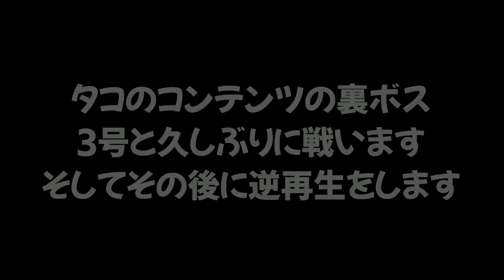【逆再生】ストーリーモードの裏ボスを倒した後に逆再生してみたｗｗｗ【スプラトゥーン２】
逆再生👇

インクがクルクル回って収納されていく洗濯機がおもしろすぎたｗｗｗ

気持ちいくらいにインクを吸いこむデュアルスイーパーがおもしろかったｗｗｗ

ボールドを使った動画を逆再生してみたらインクを吸うラッパみたいになったｗｗｗ

。 PURPLE
　　　　　　　　　　　　　　　　敬称略